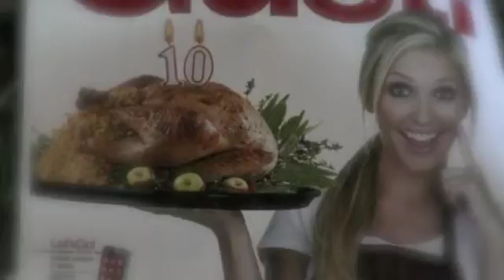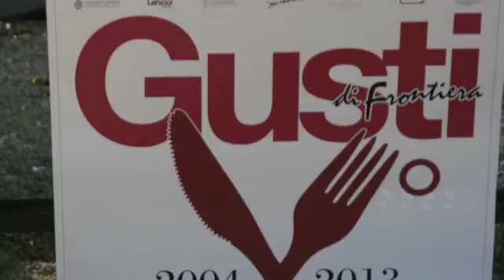GUSTI DI FRONTIERA 2013 INTERVISTA SINDACO ROMOLI (GORIZIA)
GUSTI DI FRONTIERA 2013
INTERVISTA SINDACO ROMOLI (GORIZIA)
PARCO DEL COMUNE DI GORIZIA
manifestazione che avrà atto dal 26 al 19 settembre 2013
intervista LCozzutto (radioBellla&Monella/Birikina)